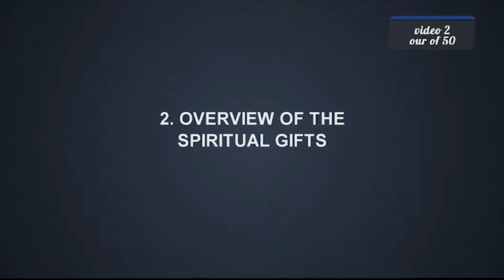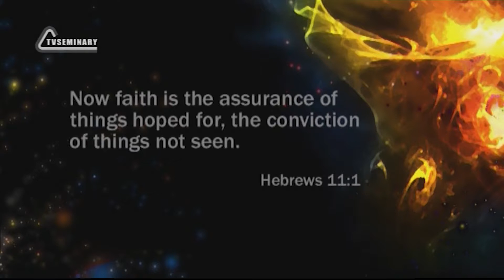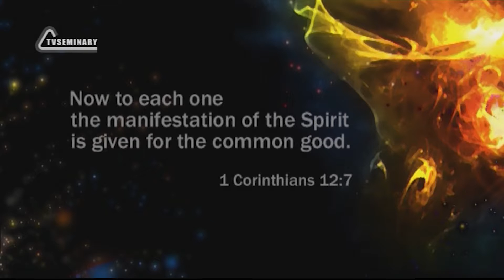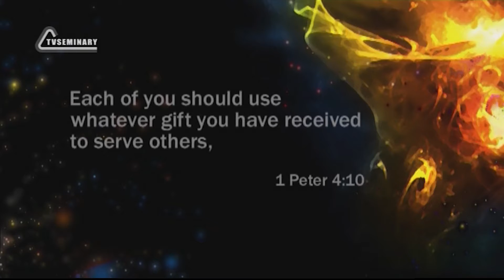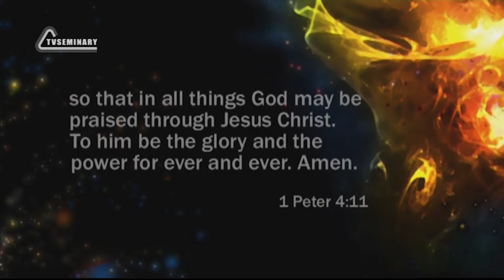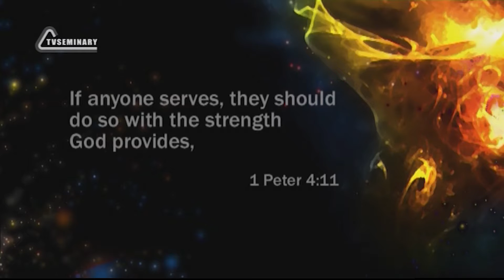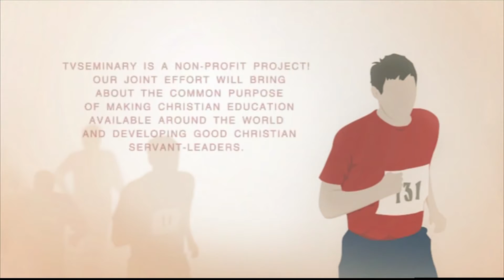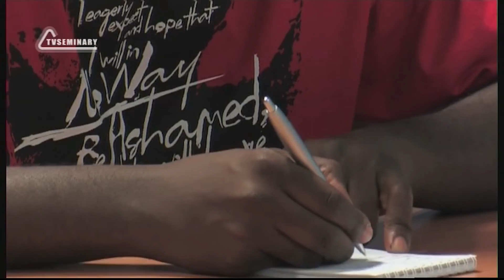PT211 Eng 2 Overview of the Spiritual Gifts